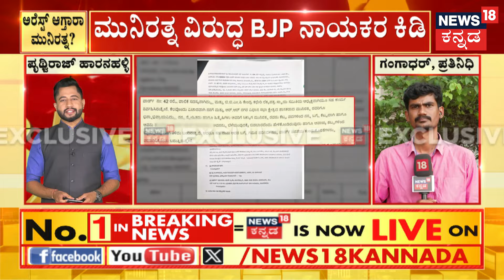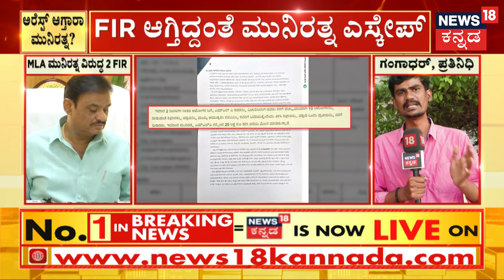Munirathna Caste Abuse Case | ಜೀವ ಬೆದರಿಕೆ ಕೇಸ್‌ನಲ್ಲಿ ನಾಲ್ವರ ವಿರುದ್ಧ ಕೇಸ್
News18 Kannada Live | ನ್ಯೂಸ್ 18 ಕನ್ನಡ ಲೈವ್
Karnataka | ಕರ್ನಾಟಕ
Kannada | ಕನ್ನಡ